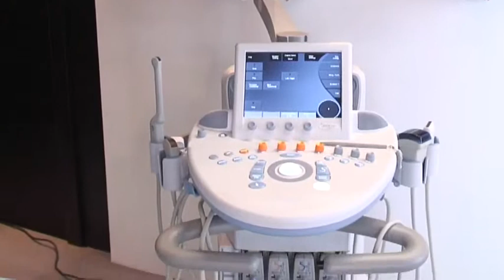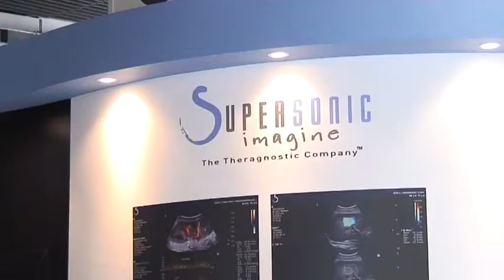Vu aux JFR 2013 : SUPERSONIC IMAGINE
SuperSonic Imagine est une entreprise multinationale innovante dans le secteur de l'imagerie médicale. SuperSonic Imagine a développé un échographe révolutionnaire baptisé Aixplorer®.&nbsp;Cet...